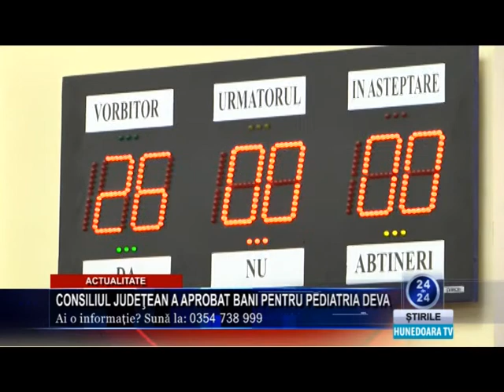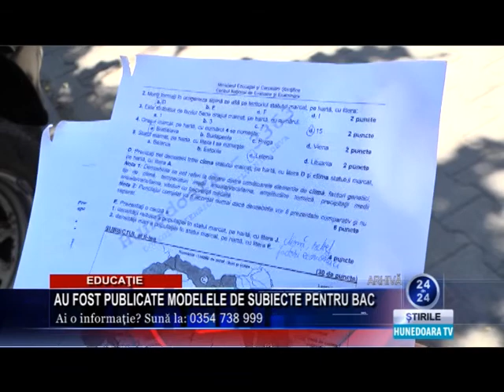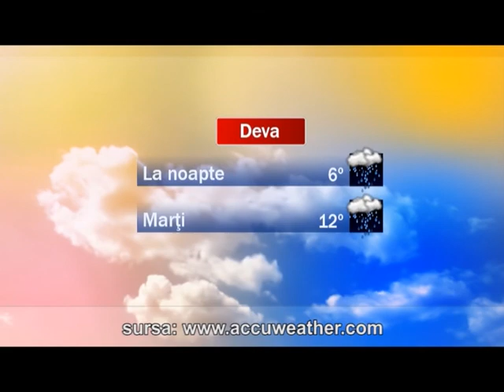Jurnal Hunedoara Tv 7 noiembrie 2016